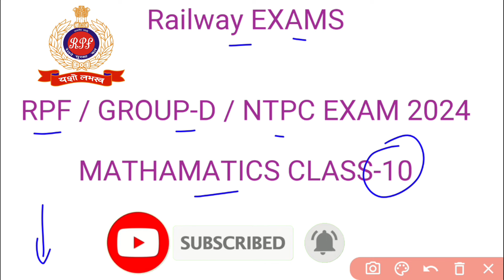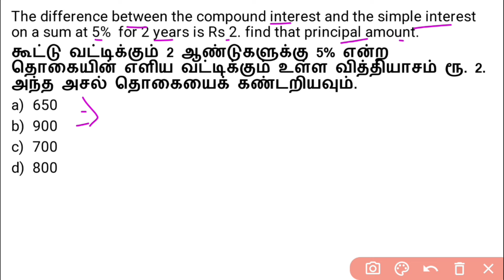RPF SI & CONSTABLE 2024 | MATHEMATICS | PREVIOUS YEAR QUESTIONS-10 | SUTHAN COACHING